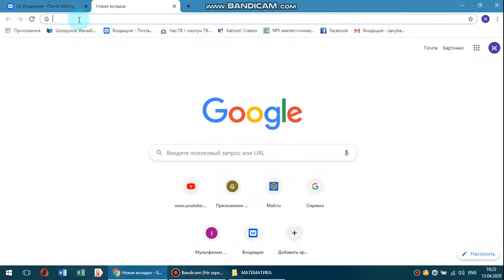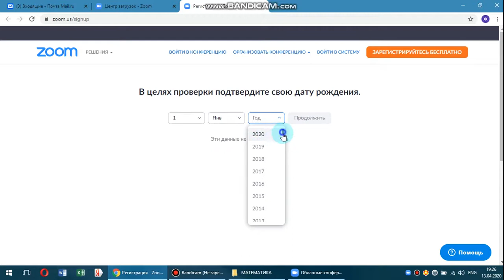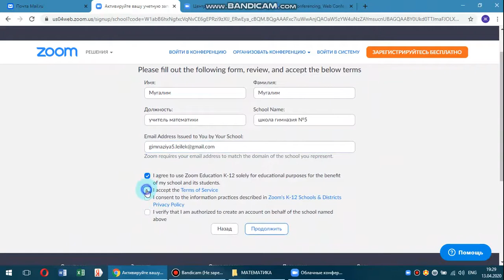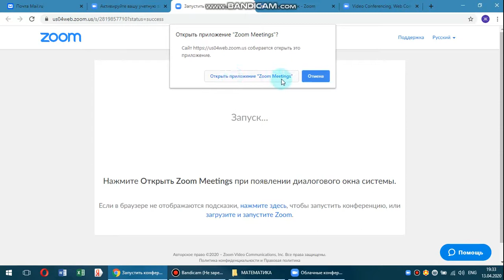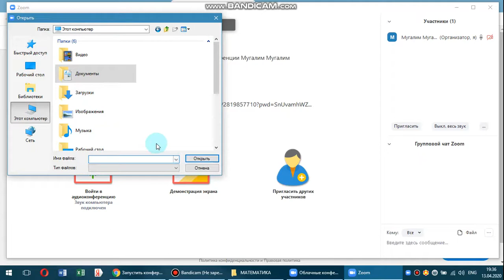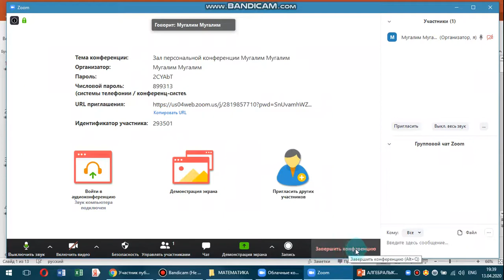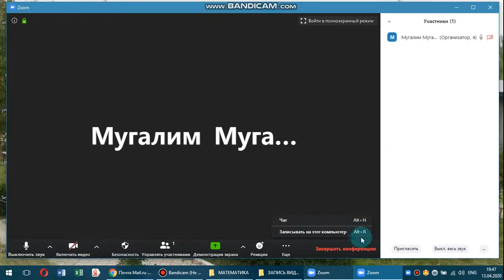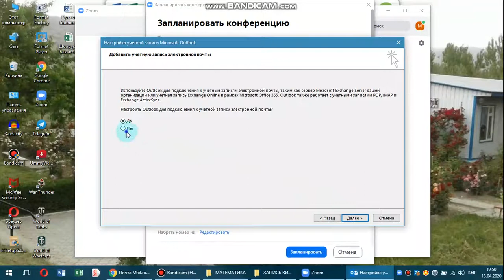ZOOM ПРИЛОЖЕНИЯСЫН КОЛДОНУУ (КОМПЬЮТЕР)